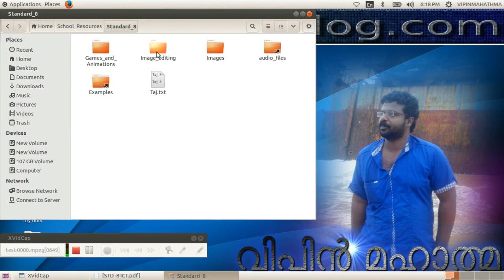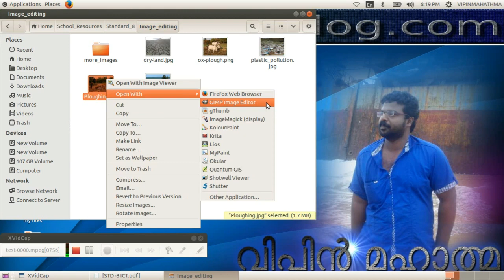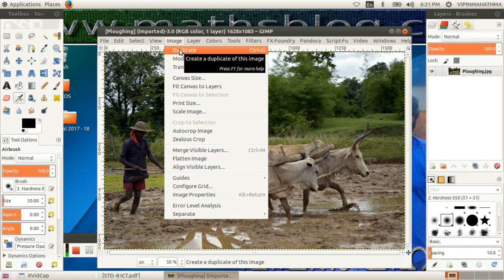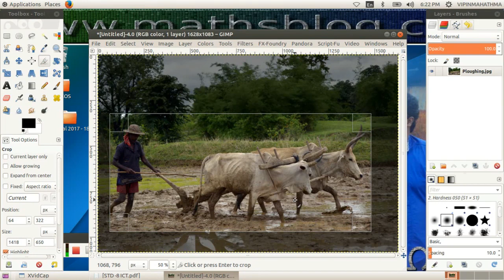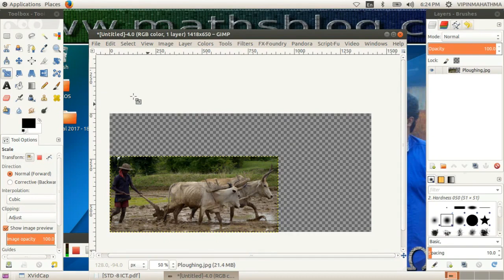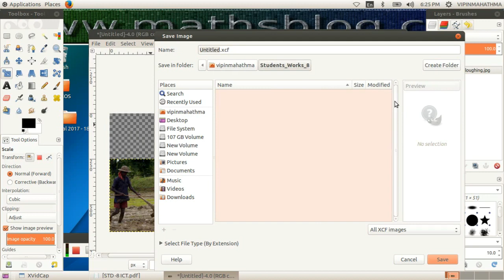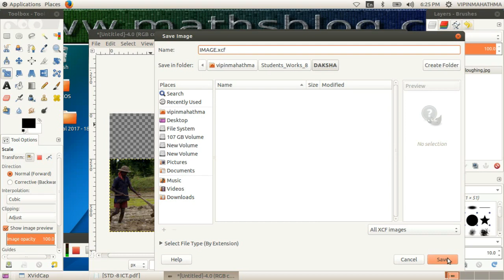02 gimp start